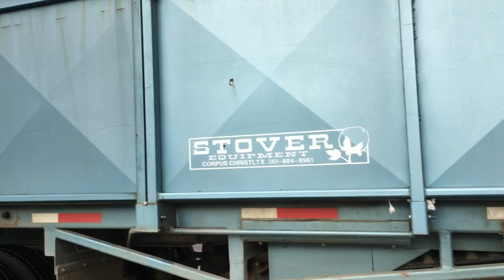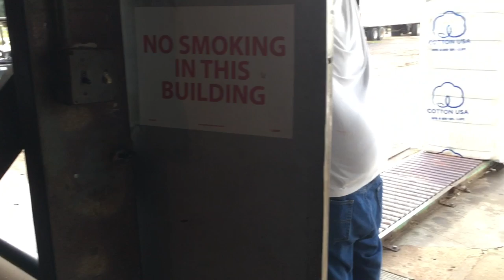Tour Minturn Cotton Co Gin while running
Minturn Cotton Co tour. At tour of a Cotton gin while it running. Follow Cotton from the yard all the way thru the mill and end up as 500 lb bales in bags. Behind the scenes footage. How Cotton is processed.Gerraldfarms